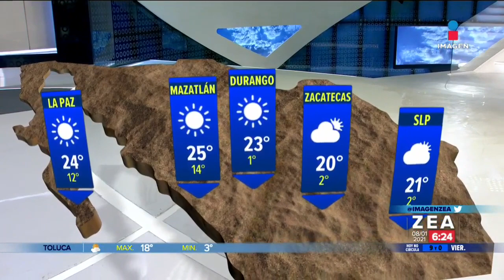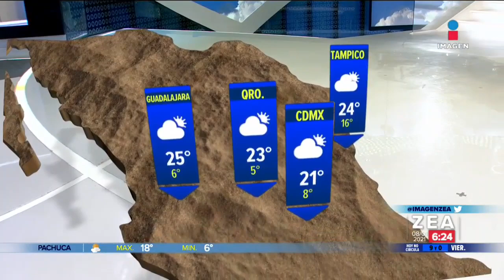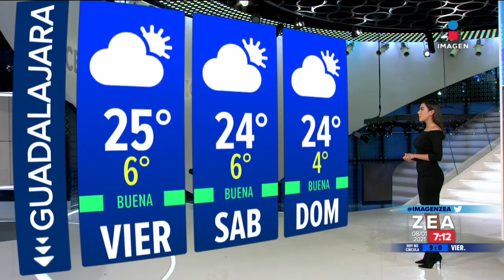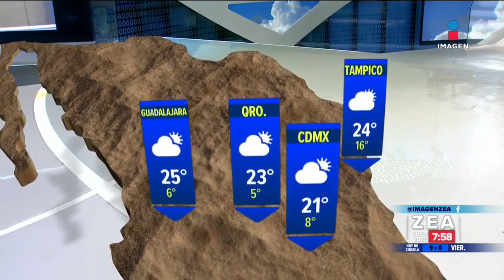Pronóstico del tiempo 8 de enero de 2021 | Noticias con Francisco Zea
¿Qué temperaturas se esperan en territorio nacional para este viernes y el fin de semana? Samantha Robles tiene la información.